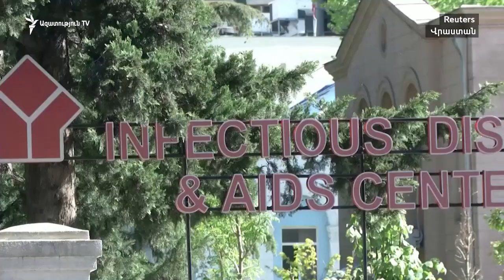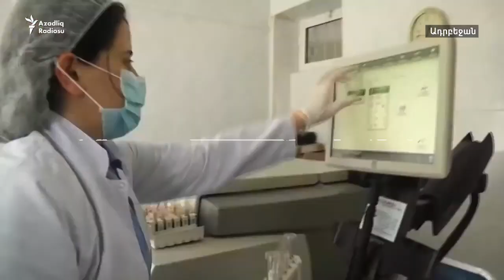Աշխարհն այսօր 01․06․20